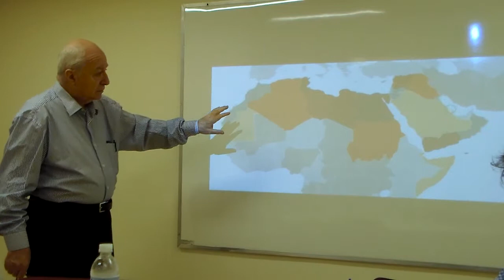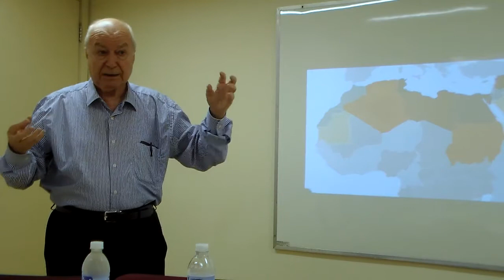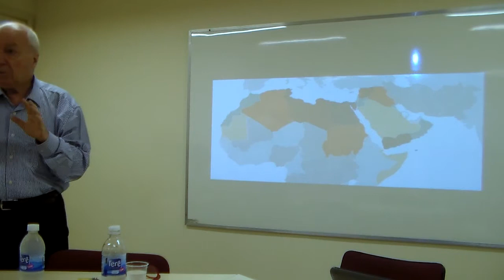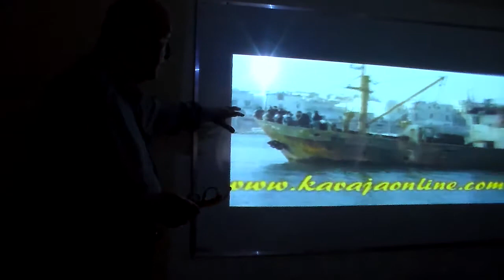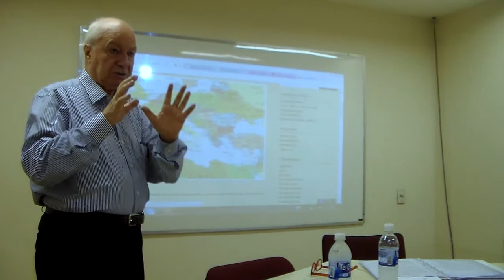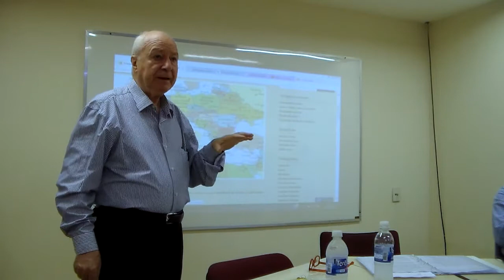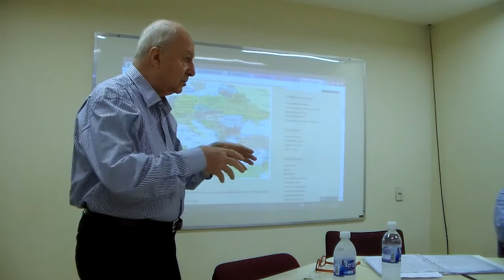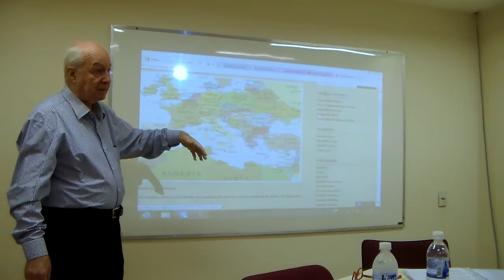3. Primaveras árabes e desestabilização no Oriente Médio - Prof. Mario Losano (PPGDUERJ e UFRJ)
Curso do Prof. Mario Losano, realizado em 01 de setembro de 2016, sobre os grandes sistemas jurídicos e o ocidente, organizado pelo PPGD-UERJ e pelo PPGD-UFRJ,, sob a coordenação dos profs. Cecília Lois, Daniele Barbosa, Gustavo Siqueira e Siddharta Legale. Edição: Gabriel Matos.